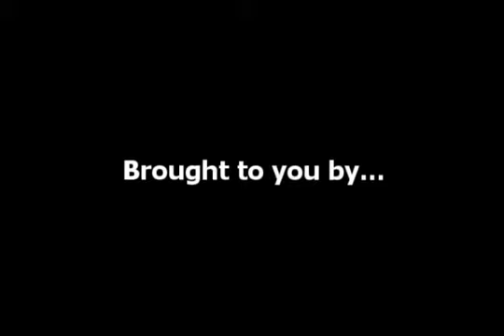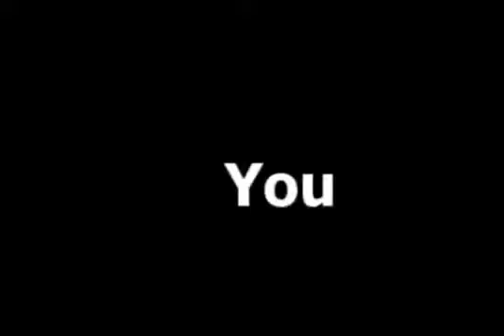30 October 2020 The Merriton Solei Tower Brisbane Qld